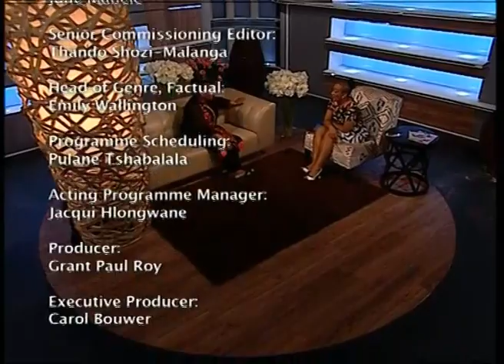Motswako 16 - Episode 48: Thandi Modise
To increase women's participation and influence in political and public decision-making, the country needs to include women in its plans to further increase leadership roles in its different states of business. Their voices are slowly being noticed, and women themselves have been working very hard to engage those in power to recognise their presence.

South African women in particular have been climbing strides in different sectors of business and leadership. It is important to look at women in leadership as a conversation to continue with the debate around the state of affairs affecting women in different positions. Women are more likely to live in challenging situations, and poverty than men, so it is essential to recognise their voices. Mapaseka speaks with one of South Africa's most influential women, Chairperson of the NCOP - National Council of Provinces, Honorable Thandi Modise and they chat about the challenges faced by SA women in authority or influential positions.

Watch Motswako on SABC 2 every Wednesday at 18:00.

After three years on-air, the show has grown from a young and flirtatious fun talk show to a more relaxed and mature evening chat programme leaving the viewer entertained, informed, intrigued and most importantly feeling like a part of the show.